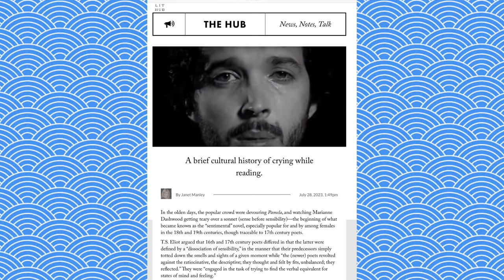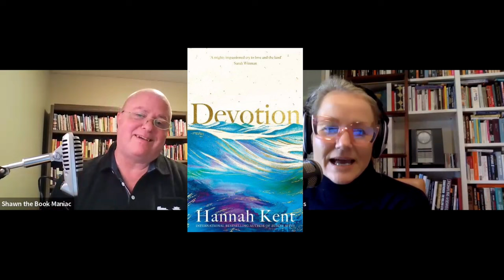Zooming In: Anna Baillie-Karas and Shawn on crying while reading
Zooming In is a new occasional series on my channel featuring chats with bookish social media luminaries, writers, and readers. Each short episode features a conversation about a book-related article, podcast episode, etc. The playlist of all Zooming In episodes is

‘A brief cultural history of crying while reading’ by Janet Manley

Clarissa, or, the History of a Young Lady by Samuel Richardson

The Hummingbird by Sandro Veronesi
Elena Pala (Translator)

Collected Works by Lydia Sandgren
Agnes Broomé (Translator)